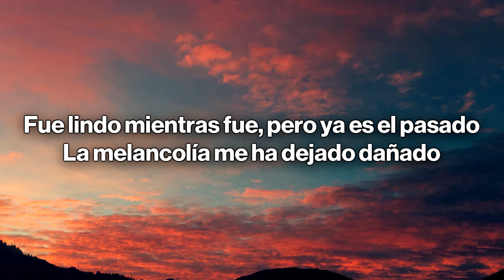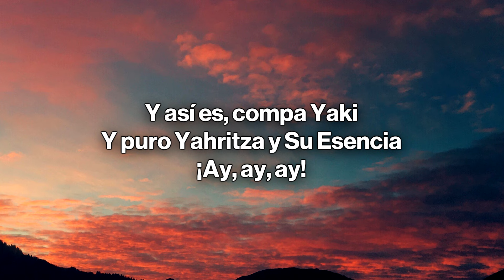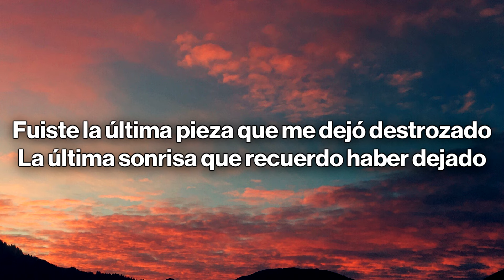Yahritza Y Su Esencia, Luis Alfonso Partida El Yaki - Nos Equivocamos (Letra / Lyrics)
🎤 Letra/Lyrics: Yahritza Y Su Esencia, Luis Alfonso Partida El Yaki - Nos Equivocamos

Fue lindo mientras fue
Pero ya es el pasado
La melancolía me a
Dejado dañado

Las cosas eran lindas
Mientras jugamos
Amarnos pero al
Final de cuentas se
Muy bien que no he sanado

Tal vez nos equivocamos
Pero ese juego que
Jugamos hay cuánto lo amo

Fuiste la última
Pieza que me dejó
Destrozado la última
Sonrisa que recuerdo
A ver dejado

O quizás quisiste menos
Yo siempre quise más
No solo amigos con derechos

Pero en mi corazón tuve
Que dejar el secreto
Por que al final de
Cuentas sola mente
Era un juego
Que obviamente pierdo

El yaki

Pero ese juego que jugamos
Hay cuánto lo amo

Fuiste la última pieza
Que me dejó destrozado
La última sonrisa que
Recuerdo a ver dejado

Pero en mi corazón
Tuve que dejar el secreto

Cuentas sola mente

Era un juego
Que obviamente pierdo